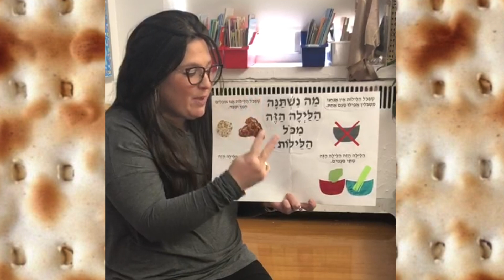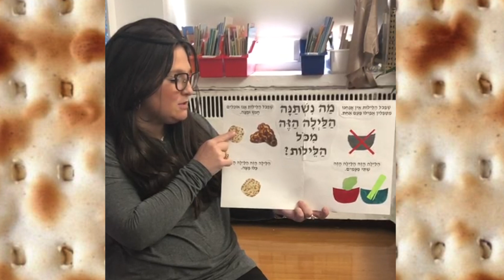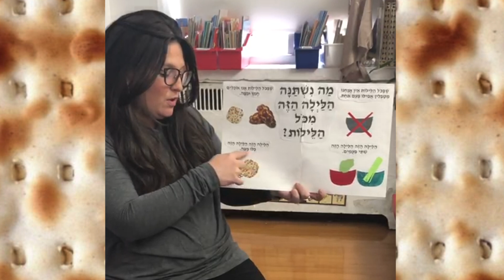Atideinu Ma Nishtana song and lesson